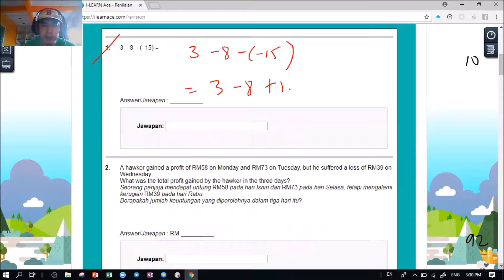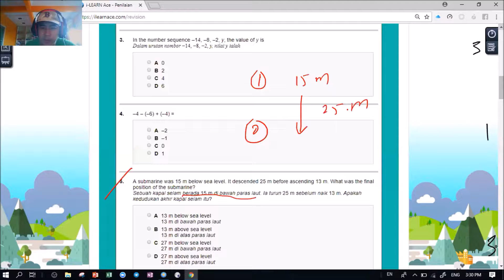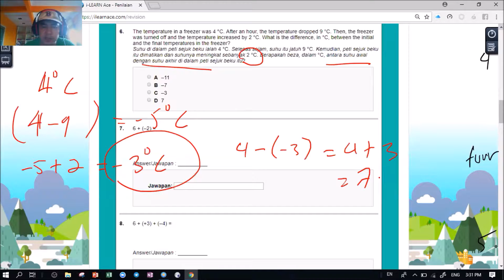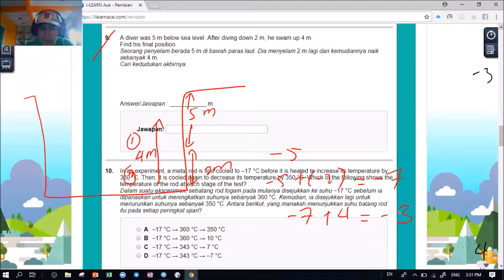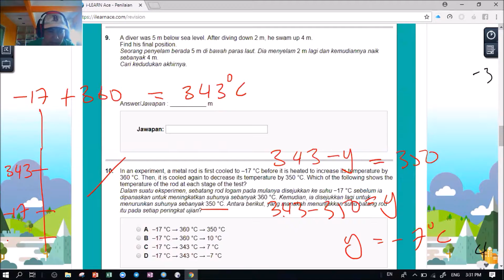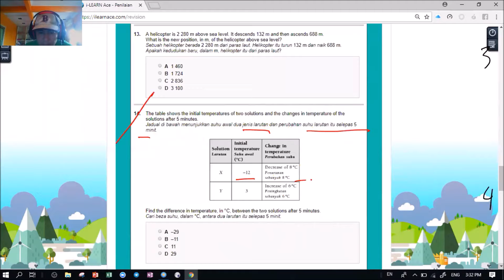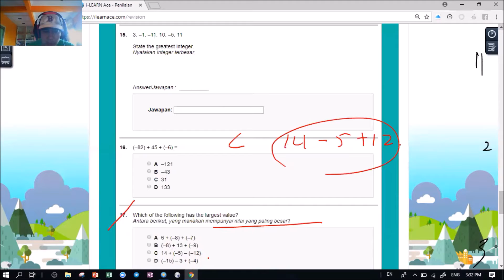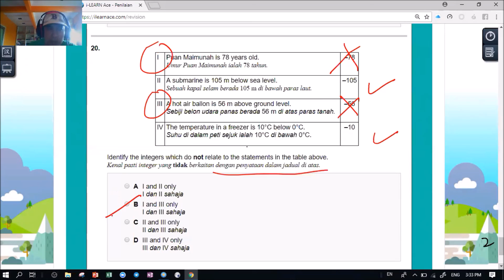PT3-50-1.06-VDL304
Menawarkan Khidmat HOME TUITION dengan bantuan VLC eLearning serta PENGUKUHAN konsep melalui DIGITAL HOMEWORK.
Rekod PRESTASI Pelajar tersimpan di dalam PORTAL PENDIDIKAN dan ini memudahkan mengukur prestasi SEMASA Pelajar. PAPARAN prestasi KEMAJUAN Pelajar dalam bentuk HISTORAM, CARTA PAI sehingga ke peringkat TOPIK dan SUB TOPIK. Rekod ini boleh dicapai oleh Guru, Pelajar dan Ibu Bapa dan ini memudahkan PEMANTAUAN PERKEMBANGAN Pelajar
Ibu Bapa dan Pelajar akan menerima email setiap kali Tugasan Homework di hantar dan juga setelah selesai TUGASAN dibuat
Selain daripada Kelas-Kelas INTERAKTIF dan juga VIDEO-VIDEO pembelajaran dibekalkan sebelum berlangsung kelas Home Tuition, Pelajar juga akan diberi bimbingan kelas TELEGRAM
Portal Pendidikan mengandungi NOTA semua SUBJEK TERAS dan mengikuti SILIBUS KEMENTERIAN. Nota-nota, video-video, soalan-soalan PENGUKUHAN termasuk soalan-soalan UJIAN BERFORMAT PEPERIKSAAN boleh dimanafaatkan oleh Pelajar atau dengan kata MUDAH, melalui portal ini Pelajar tidak lagi memerlukan buku-buku SOKONGAN kerana SEMUANYA TELAH TERSEDIA
Pembelajaran Digital PAK-21